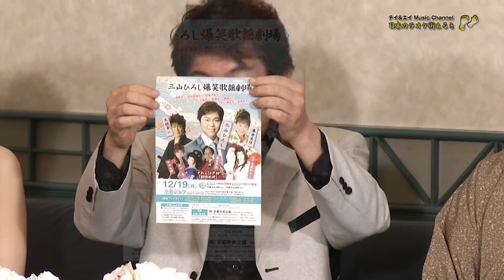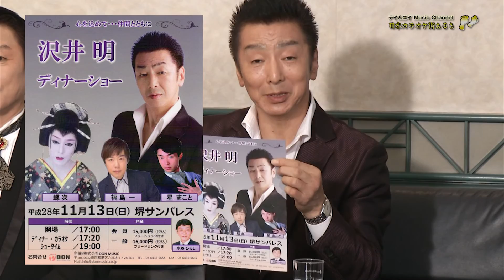日本カラオケ街あるき vol.020 （オリジナル曲篇） 歌唱順：パク･ソンソン 沢井 明 林よしこ 藤本健太郎 佐久間美華 光岡 洋 京香 渡辺 要 シュガー 大林幸二 塩乃華織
日本カラオケ街あるき vol.020 （オリジナル曲篇）　を公開しました。